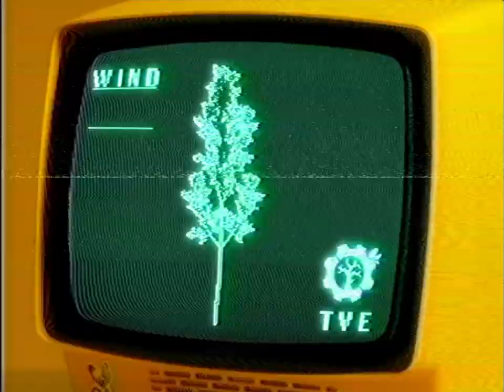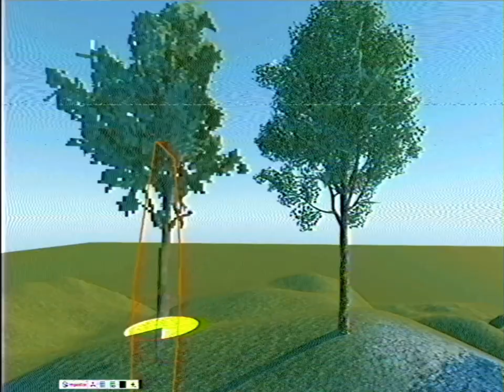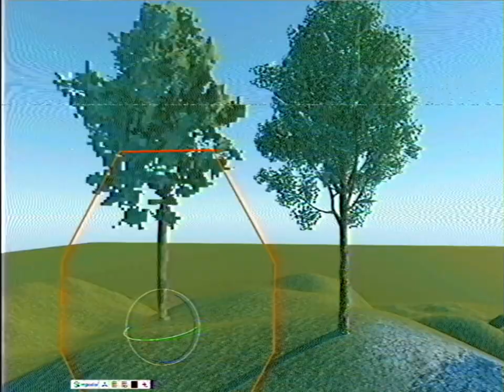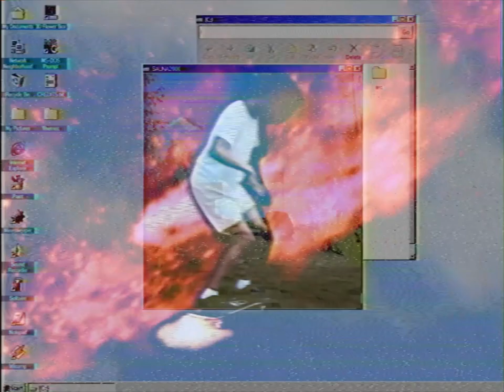Sauna2000 Dev log-3 Electronic Entertainment Culture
Dear Sauna 2000 friends and fans,

We are doing well, and we hope you have been too. Development is well underway but due to some very unfortunate events we won't be able to deliver the full game in time. This saddens us, but this is a reality we can't morph or play with, so it's a little harder to change.

Message from Amos:
"Rough, but amazing year behind. I wish I could say we are near to release with Sauna2000, but sadly no. Last year I managed to overwork myself to a total burnout before the holidays and that took some months to heal. Very happy with progress though, but due to the burnout depression my communication outside has not been the best. Currently we are nearing to having a playable alpha for the backers and a small scale limited demo for the public. Hopefully we can get these out the door fairly soon.
huge thanks to everyone supporting us on making this game and a massive thanks for the love and support!"

Amos managed to be incredibly overworked last year and have a proper burn out. and we told him to take it easy for a while as his health was more important to us than the deadline, he is doing well now and we're working very hard to bring you something wonderful as soon as possible.

Now that we are back on track and fully recovered, expect some playable demos soon, with a small public release and a more advanced Kickstarter and Patreon release, see you soon in Finland!

Thank you very much for your patience and support, we love you all!

- The Moya Horror Team

Music for the video by Nikke Kuki, Tomi Säily